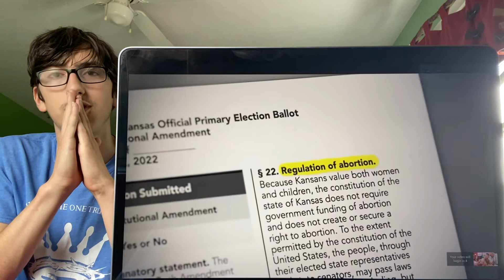THAT NURSE THO! Heart Attack Grill 20,000 calorie burger mukbang reaction PART 2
This took about an hour to upload